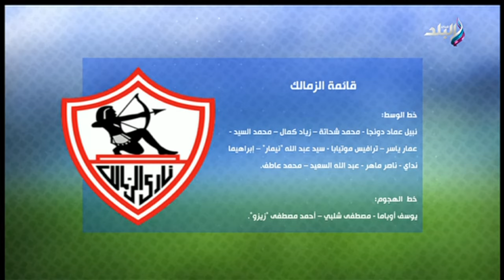الطلبات المالية تحسم الصفقة🔥🦅.. هاني حتحوت يكشف مفاجأة حول بديل زين الدين بلعيد في الأهلي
جزء من حلقة اليوم 2 يوليو 2024 من برنامج الماتش مع هاني حتحوت و فيها "ريمونتادا" استمرت 4 أيام🔥🔥.. مقدمة هاني حتحوت على فوز بيراميدز أمام سموحة بعد استكمال المباراة، نوع من التدني وناس معندهمش المفهومية ازاي تدار مسابقة🔥😱.. هجوم ناري من ثروت على إدارة بيراميدز، 🔥🦅هاني حتحوت ينفرد ويكشف موقف الأهلي من التعاقد مع أشرف بن شرقي، علاء نبيل يكشف كواليس مشاركة جوزيه جوميز في ورشة عمل للمدربين داخل اتحاد الكرة، أحمد الجارحي يفجر مفاجأة🔥💣: لم أبلغ حتى الأن برحيلي عن لجنة الحكام بشكل رسمي